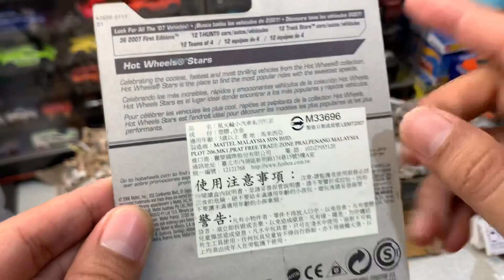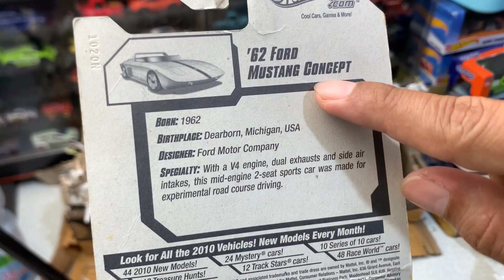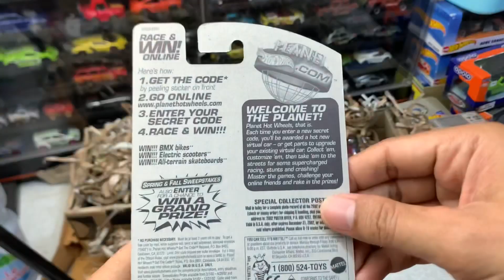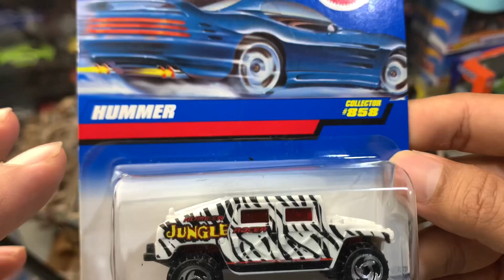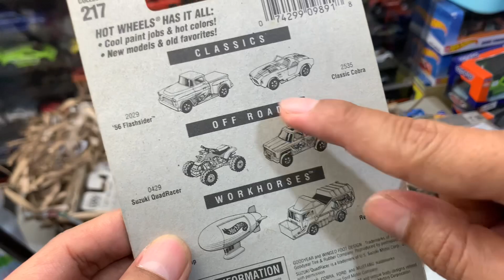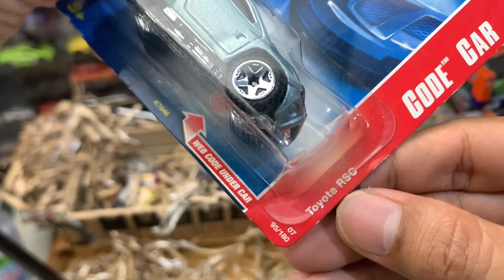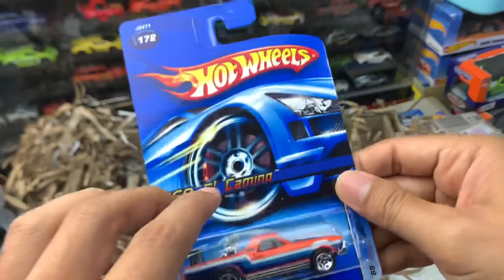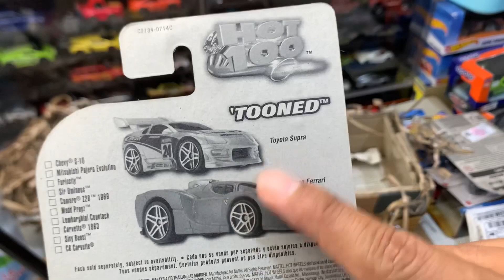Hot Wheels Blue Card⁉️ RARE dan mahal!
Borong Hot Wheels Vintage